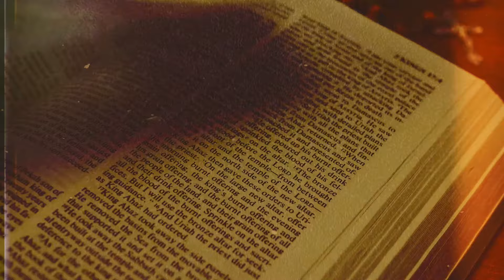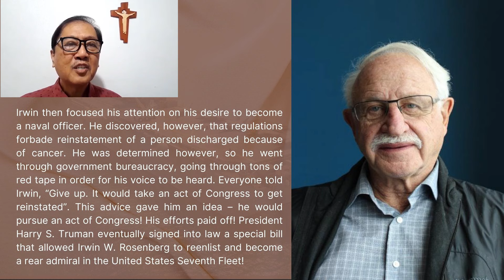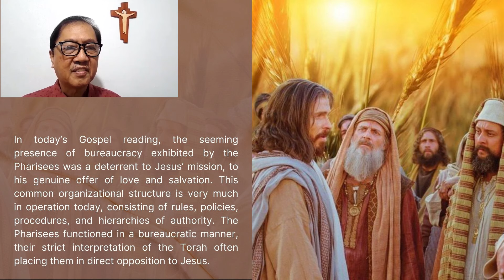19 July 2024 - Only By Grace Reflections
Topic: IS YOUR HEART FORMED FOR MERCY AND CHARITY?

First Reading: Isaiah 38: 1-6, 21-22, 7-8
Responsorial Psalm: Isaiah 38: 10, 11, 12abcd, 16

In today’s Gospel reading, the seeming presence of bureaucracy exhibited by the Pharisees was a deterrent to Jesus’ mission, to his genuine offer of love and salvation. This common  organizational structure is very much in operation today, consisting of rules, policies, procedures, and hierarchies of authority. The Pharisees functioned in a bureaucratic manner, their strict interpretation of the Torah often placing them in direct opposition to Jesus.

The Pharisees demanded sacrifice without extending mercy. They lost sense of the essence of their vocation as guardians of God’s law, created to help us live according to God’s heart, with the highest command at the forefront of all: “Love the Lord your God…and love your neighbor as yourself”.

As Christians, we are called to be transformed by Christ, which implies loving as He loves, ready to sacrifice for the sake of mercy and charity.

This is the 1543rd installment of our CFC contemplation series focusing on the daily liturgical readings.

[NOTE: Let us listen to our brother Jess Ferrer, Head of the CFC Migrants Program, as he brings us today's reflection.